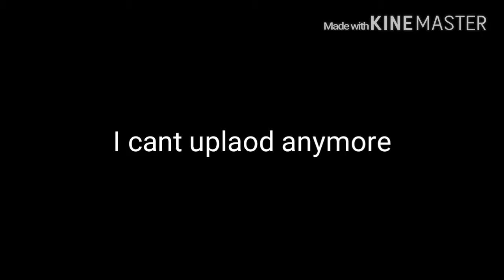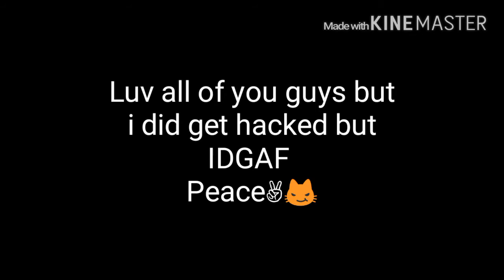Last video on my channel